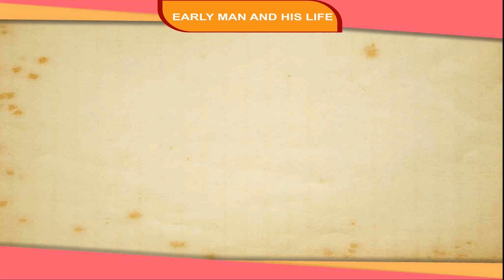EARLY MAN AND HIS LIFE class-3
This video is from Kriti Educational Videos. Early man lived in jungles. He used to killed animals and eat their raw flesh. Later on they use stones as tools. Early man use to lives in caves. This is an animated video that also explains about the invention of fire by the early man which was very useful for them and they learn to cook food. It also tells about the agriculture, invention of the Wheel which made the early man life smooth and the discovery of Metals which was used to make different tools. This video is suitable for class-3.
Contents of video:
1. Early man and his life
2. The discovery of fires
3. Agriculture
4. Invention of the Wheel
5. Discovery of Metals